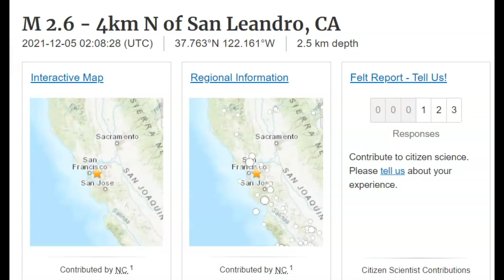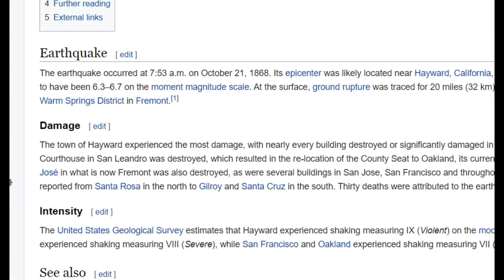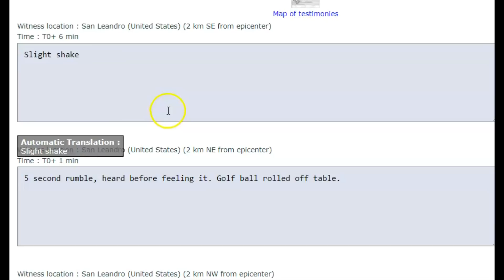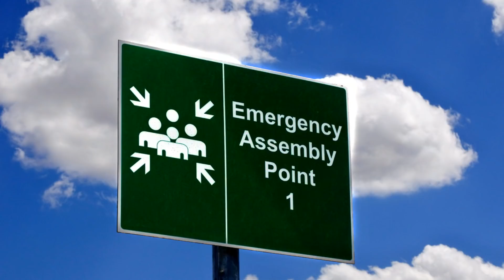Hayward Fault Earthquake M 2.6, Bay Area Most Dangerous Fault, Felt Reports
The San Francisco Bay area Hayward Fault is by far more dangerous fault in the city. It last major earthquake was in 1868 and destroyed the town of Hayward. Most people living there know about the 1906 San Francisco earthquake that was on The San Andreas but not the history of the Hayward Earthquake.

Credit
USGS and Google Earth